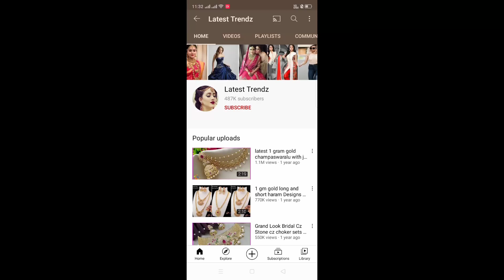cz bridal sets with price 🥰 low price bridal sets 🥰 wedding jewellery 🥰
#1 gram gold jewellery #1 gram gold